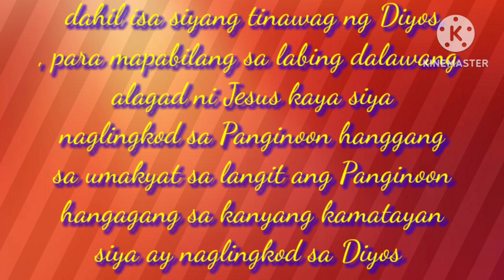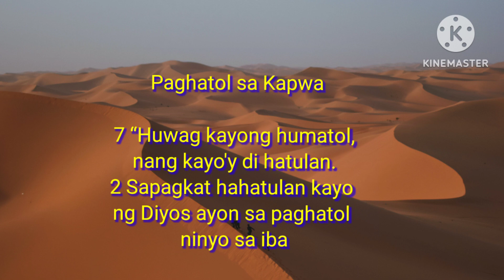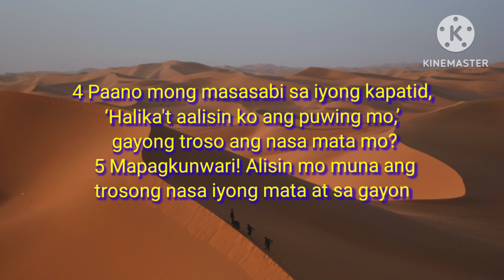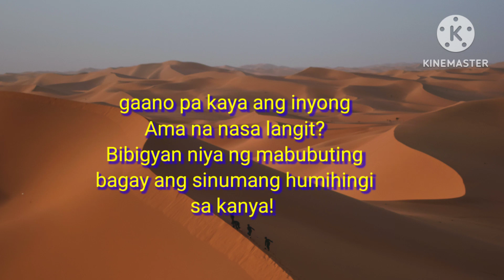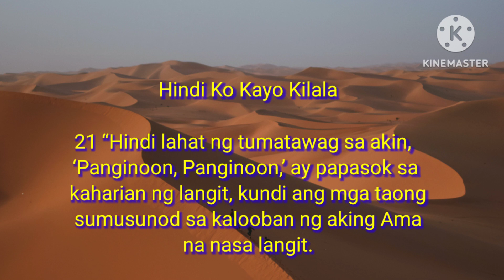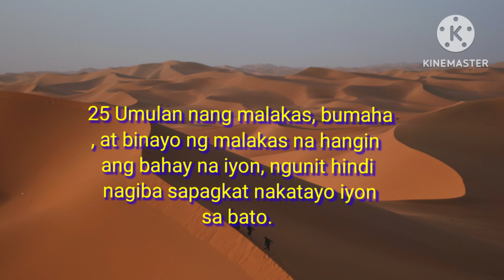Matthew's gospel overview about Jesus Christ,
Matthew's Gospel Overview

The Gospel of Matthew is one of the four Gospels in the New Testament of the Christian Bible, along with Mark, Luke, and John. It is believed to have been written by the apostle Matthew, one of Jesus' twelve disciples, around 80-90 AD.

The Gospel of Matthew is primarily focused on presenting Jesus as the Messiah and the fulfillment of Old Testament prophecy. It begins with the genealogy of Jesus and includes many references to the Old Testament scriptures, particularly in the form of prophecies that Jesus fulfilled.

The Gospel of Matthew also contains many of Jesus' teachings, including the Sermon on the Mount, which includes the Beatitudes and the Lord's Prayer. It also includes many parables, miracles, and Jesus' interactions with various people, such as the Pharisees and the disciples.

One of the unique features of the Gospel of Matthew is its emphasis on Jesus' role as a teacher. The gospel presents Jesus as a wise and authoritative teacher who has come to reveal the truth about God and the way to salvation.

Overall, the Gospel of Matthew is a powerful account of Jesus' life, teachings, and mission, and it continues to be an important source of inspiration and guidance for Christians around the world

The Gospel of Matthew is the first book of the New Testament and is one of the four Gospels that tell the story of Jesus' life, death, and resurrection. The author is believed to be the apostle Matthew, one of Jesus' twelve disciples, who was a tax collector before becoming a follower of Jesus.

The Gospel of Matthew was written in Greek, likely around 80-90 AD, and was intended primarily for a Jewish audience. It was likely written in the city of Antioch in Syria, which was a major center of early Christianity.

The Gospel of Matthew begins with the genealogy of Jesus, tracing his ancestry back to Abraham and David, which was important for Jewish readers who would have been familiar with these figures from the Old Testament. The genealogy also establishes Jesus' royal lineage and his claim to the title of Messiah.

The first part of the Gospel of Matthew focuses on Jesus' teachings and miracles. Jesus is presented as a wise and authoritative teacher, and his teachings are often delivered in the form of parables, which are stories with a moral lesson. Some of the most famous teachings of Jesus are found in the Sermon on the Mount, which includes the Beatitudes and the Lord's Prayer.

The Gospel of Matthew also includes many of Jesus' miracles, such as healing the sick, feeding the hungry, and calming the storm. These miracles serve to demonstrate Jesus' power and authority, and they often lead to people believing in him as the Son of God.

Another important theme of the Gospel of Matthew is the conflict between Jesus and the religious leaders of his time, particularly the Pharisees. Jesus is critical of their legalism and hypocrisy, and he often clashes with them over matters of religious law and tradition.

The second part of the Gospel of Matthew focuses on Jesus' death and resurrection. Jesus is arrested, tried, and crucified, but he rises from the dead on the third day, fulfilling Old Testament prophecies and establishing his claim to be the Son of God.

The Gospel of Matthew concludes with Jesus' final instructions to his disciples, known as the Great Commission, in which he commands them to go and make disciples of all nations, baptizing them in the name of the Father, Son, and Holy Spirit.

Overall, the Gospel of Matthew is a rich and complex text that presents Jesus as a teacher, miracle worker, and the Son of God. It emphasizes the importance of faith, repentance, and obedience to God's commands, and it continues to be a source of inspiration and guidance for Christians around the world.